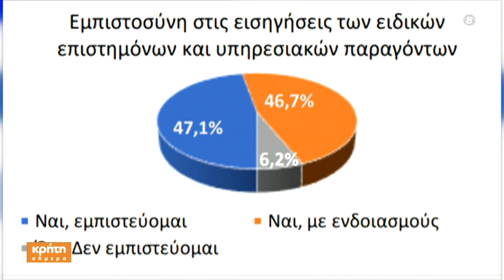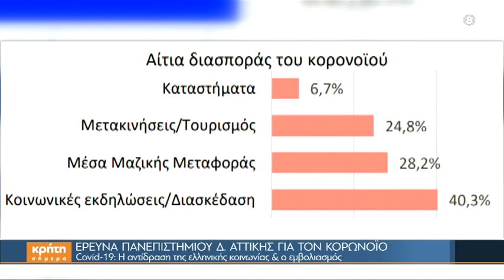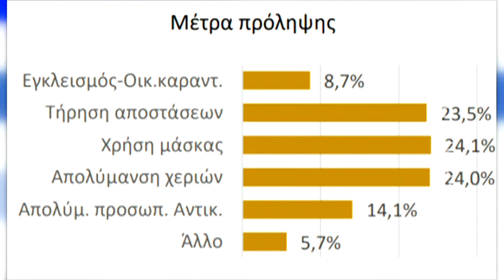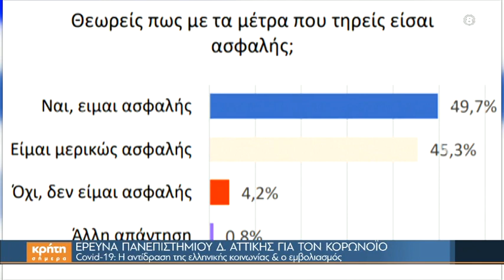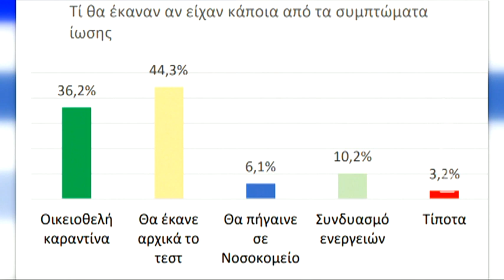Έρευνα του Πανεπιστημίου Δυτικής Αττικής για τον κορωνοϊό